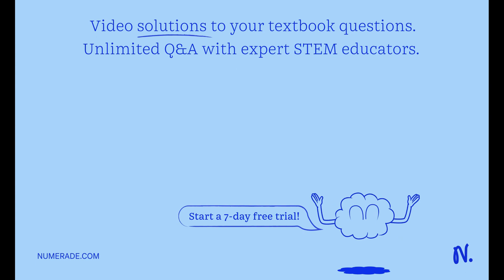"Plsss be serious do not answer this if you doesn't even know the answerLearning Task # 2. Punnet S…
quot;Plsss be serious do not answer this if you doesn x27;t even know the answerLearning Task # 2. Punnet Squarea. Given the cross AaBb X AaBb, construct a Punnett square and determine the genotypic ratio (the probability that a particular genotype will occur) of the resulting crossb. Given this cross, TtGg X TtGg, fill-up the squares with the correct answer. LEARNING PHASES AND LEARNING ACTVIES Learning Task = Punnet Square Given the cross AaBb X AoBb construct o Punnett square and detemmine the genotypic ratio (the probobility that o particular genotypewill occur) ot thejejulting